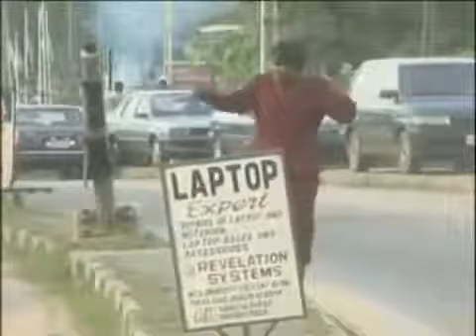One Careless Night Part 2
mount zion